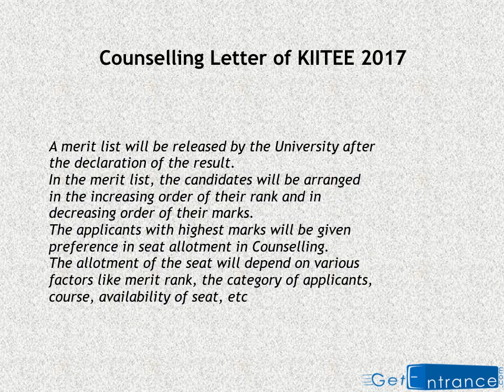KIITEE 2017 Counselling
KIITEE Counselling 2017 is going to begin from May 2017. Counselling and seat allotment results for KIIT University admissions in UG / PG programs in engineering. To know